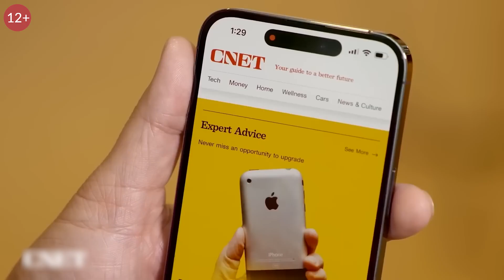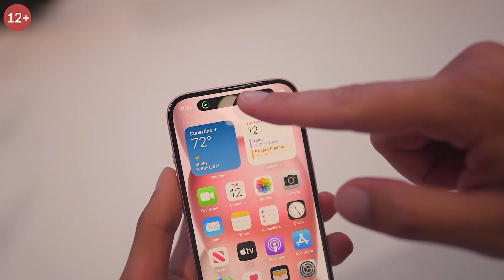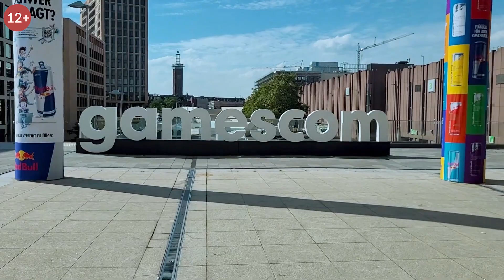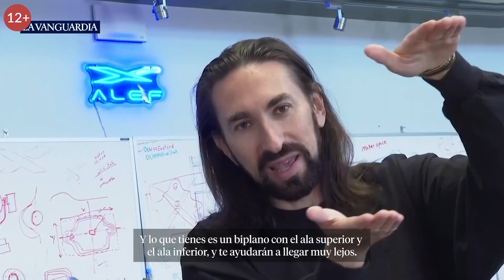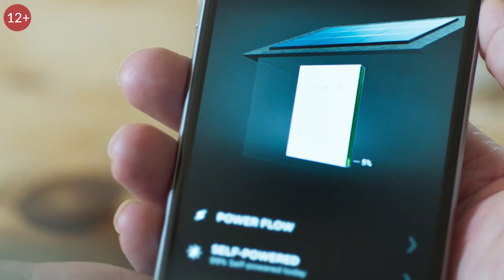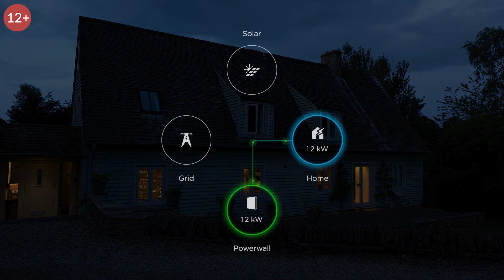Apple превратила iPhone 15 в игровые консоли. Alef Aeronautics представила летающий автомобиль.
0:16 - Компания Apple провела очередную презентацию, посвященную iPhone 15.
1:02 - Apple провела презентацию, посвященную новой линейке смартфонов iPhone15 Pro и iPhone 15 Pro Max.
1:49 - Apple превратит iPhone 15 Pro и Pro Max в портативные игровые системы
2:31 - Новая линейка часов Apple Watch Series 9
3:10 - Alef Aeronautics на автосалоне в Детройте презентовала прототип своего летающего автомобиля.
 3:57- В Сеть просочились подробности закрытой презентации новой консоли от Nintendo.
4:33 - Revo Foods объявила о запуске в продажу первого массового продукта питания, напечатанного на 3D-принтере.
5:08 - HP представила свой новый ноутбук-трансформер Spectre Fold.
5:48 - На фоне забастовки сценаристов и актеров в Голливуде, которые выступают против внедрения ИИ в киноиндустрию, американские сенаторы провели встречу с лидерами IT-отрасли.
6:37- Tesla представила свой новый продукт - домашнюю систему резервного питания Powerwall 3.

На наш канал Визионер мы на регулярной основе выпускаем видео о последних новостях в мире технологий, обзоры новинок, новости науки и технологий. Самые крутые технологии будущего, роботы, новые гаджеты, изобретения и интересные факты. 2023 год обещает много нового и интересного. Видео рекомендовано к просмотру для лиц старше 12 лет. (12+)удивительные, невероятные и крутые технологии 2023 уже готовы к использованию в реальной жизни и какие новинки нас ожидают. Видео рекомендовано к просмотру для лиц старше 12 лет. (12+)